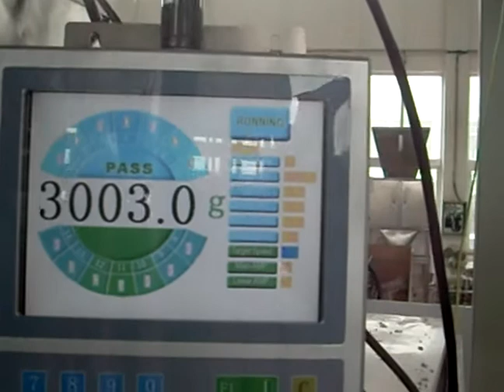health care medicine multi head vertical packaging machine